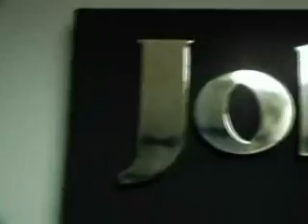Go Negosyo Big Time Episode 2-6: Internet Business (Part 4)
Go Negosyo Big Time
Season 2
Episode 6
Internet Business
(Part 4)